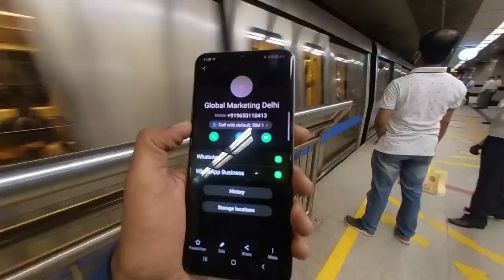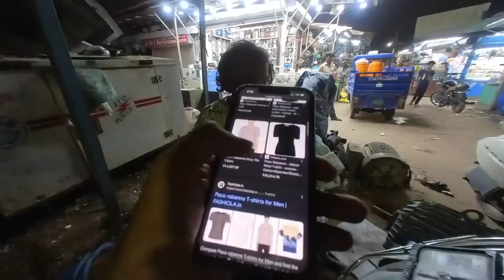Brands only NewDelhi cheapest മാർക്കറ്റ് sunday bazaar ₹25,000 ka Mega Shopping ചെയ്തു WayOfLifeVlog